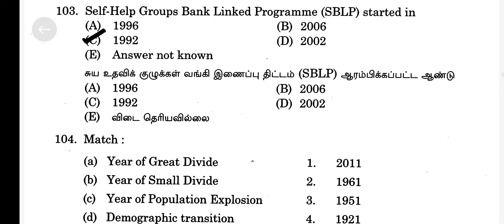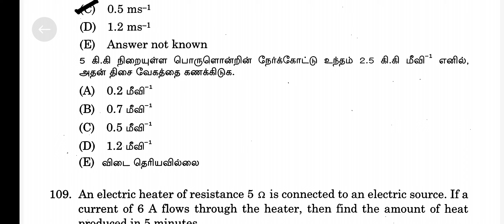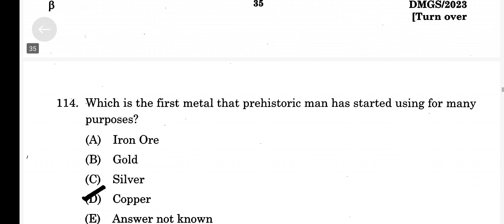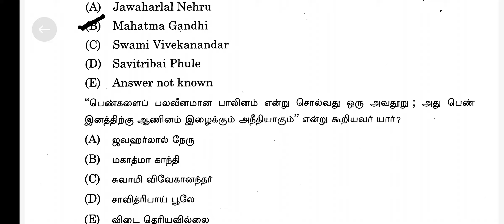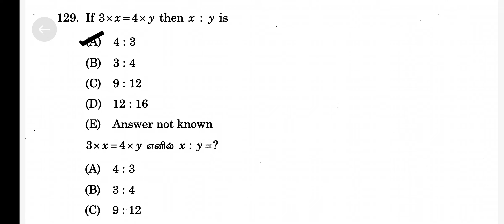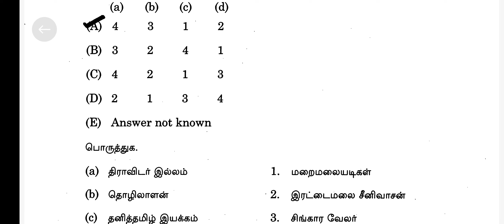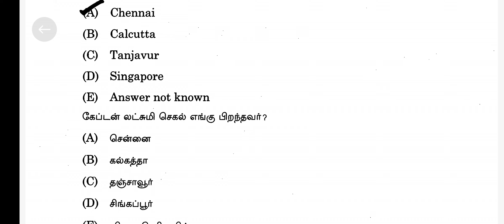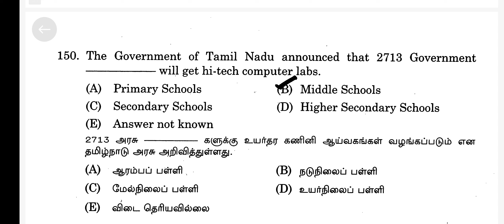tnpsc model question paper with answers @tnpsc tet success 🎉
G. K questions and answer@ tnpsc tet success